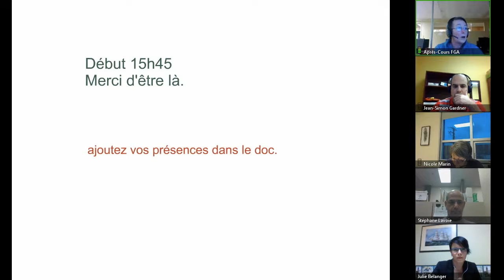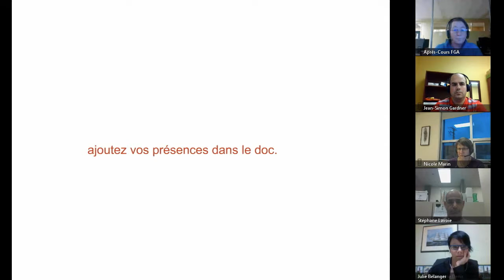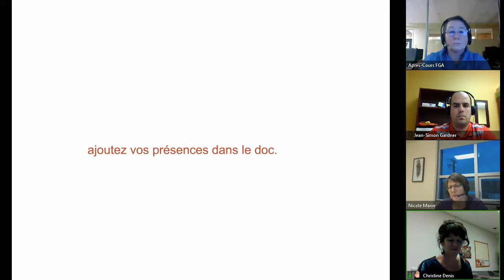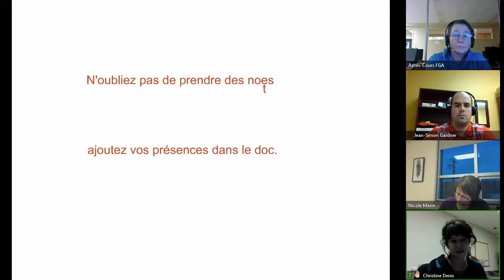Communauté participation sociale, 7 décembre 2017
Deuxième rencontre de la communauté. Pour voir l'article complet, consulter le site des APC